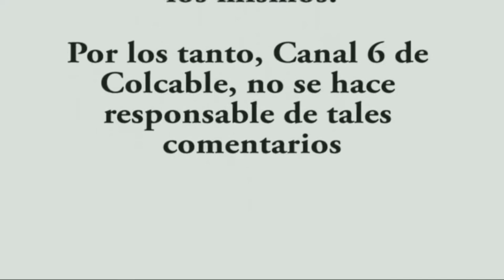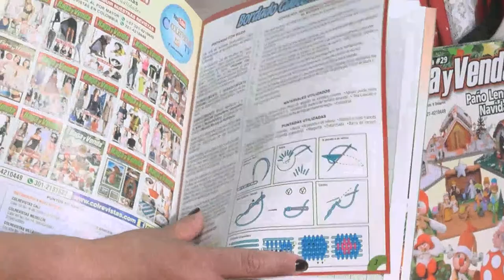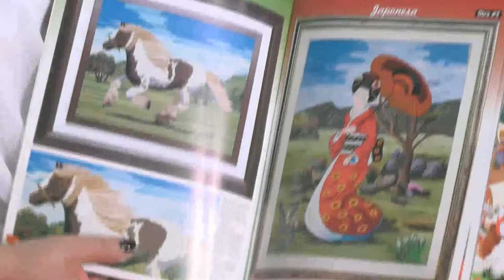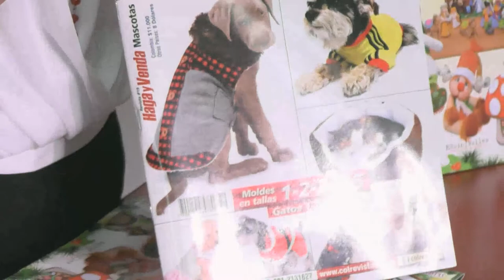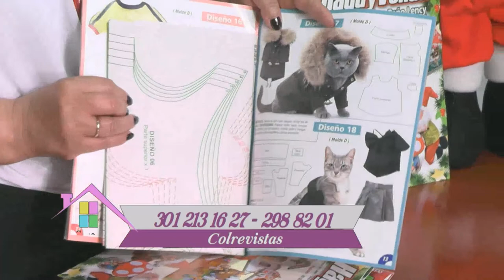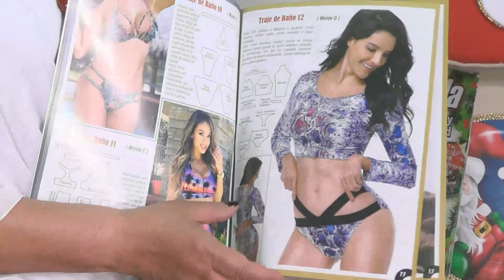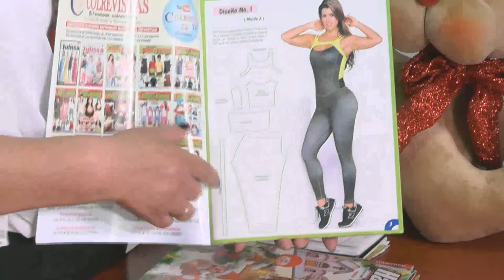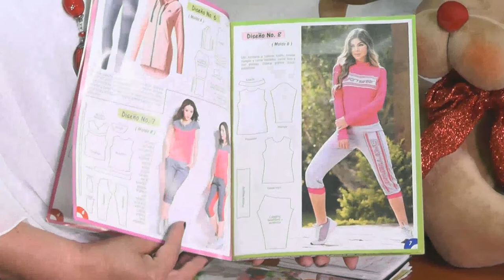Cuadro en la técnica patchwork sin aguja - Casa Bella Tv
Aprende a realizar un hermoso cuadro en la técnica patchwork sin aguja, de la mano de la Tallerista Rosita García de Colrevistas.
No olvides sintonizar la señal del Canal6Colcable de Lunes a Viernes a partir de las 10:30AM te estaremos esperando con diferentes proyectos.